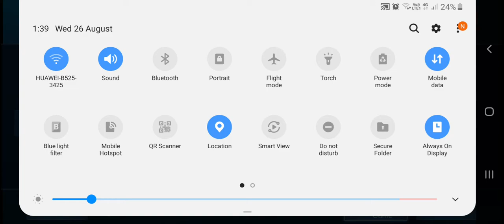Come back miya MVP😛😛😕😛